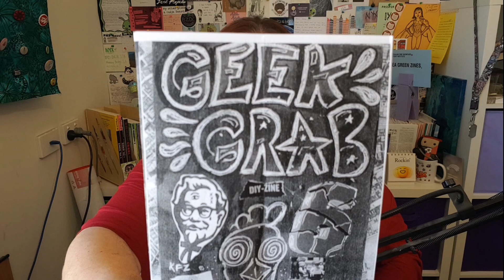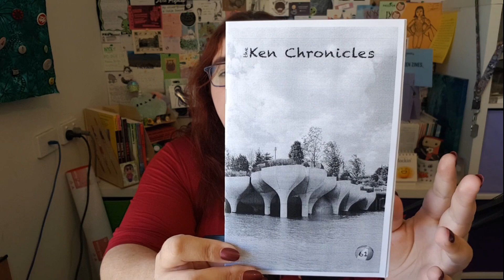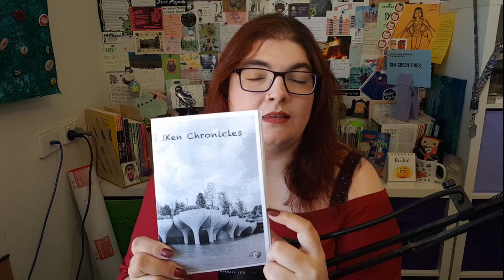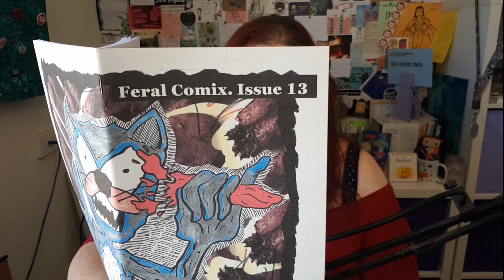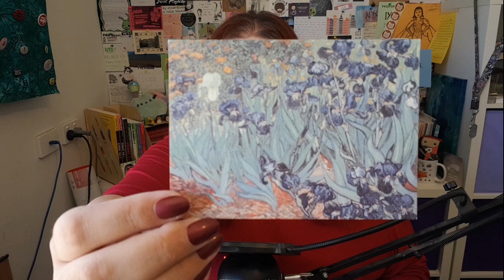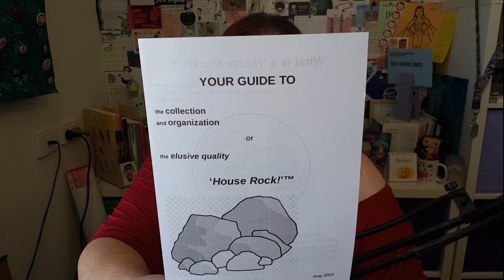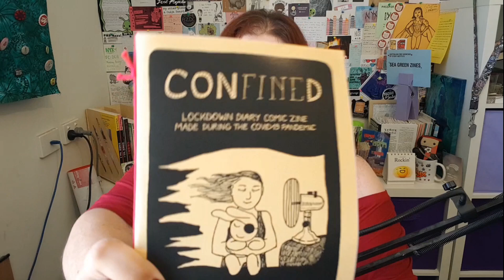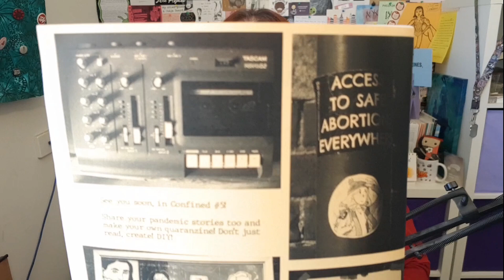Happy Mail Monday – Good Vibes Edition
Hello friends, hello Monday, and hello November! In this edition of Happy Mail Monday, I stumble over my words often while showing you awesome newsletters, awesome perzines, awesome comics, and more from around the world. Asimov the cat also decides to make an appearance. More than once.

*Kristopher Storey -

Nyx
Australia